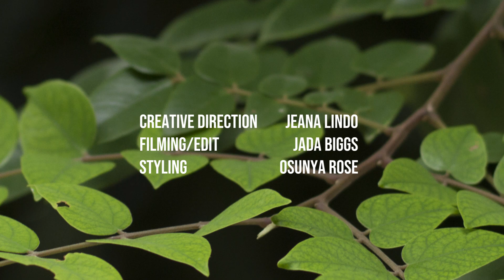Oasis - Tessellated "She Say"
Fashion Film featuring Tessellated.

Directed by Jeana Lindo
Filmed/Edited by Jada Biggs
Styled by Osunya Rose

Thank you to Boone Hall Oasis, Stony Hill for accommodating us.